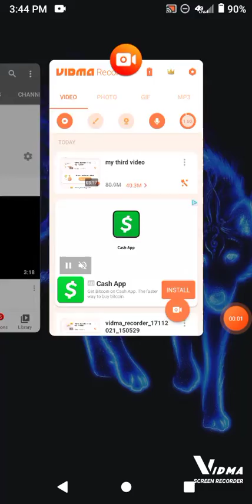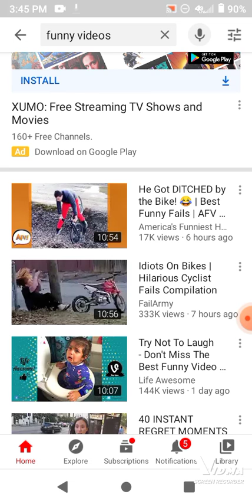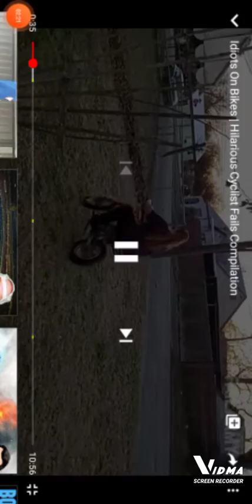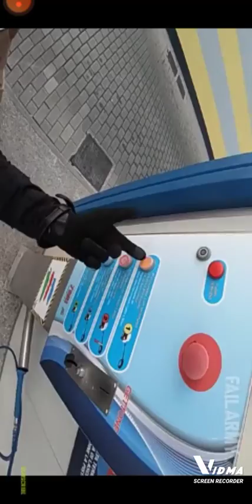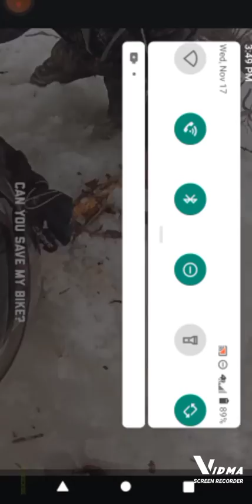Reacting to fail army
Funny probably to you